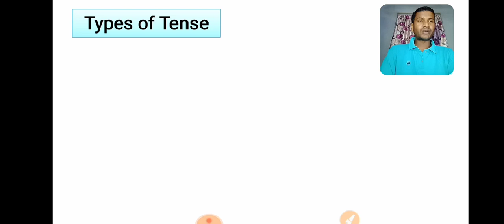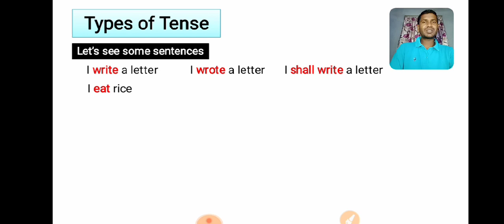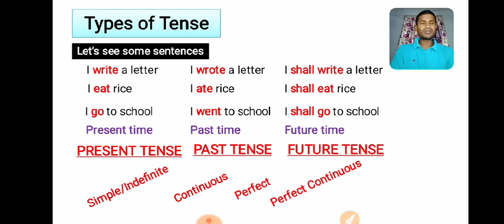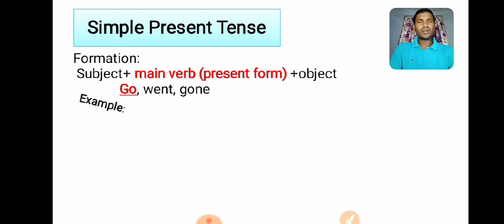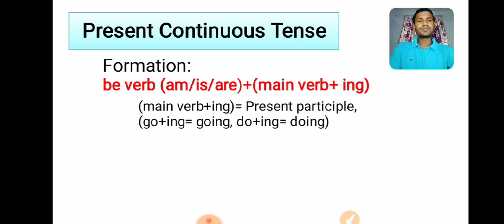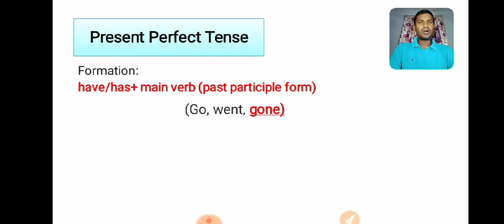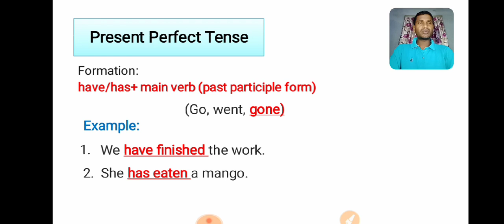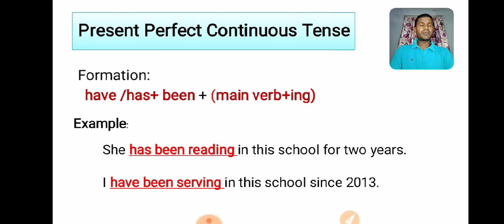English Grammar/Tense/ Kinds & Formation of Present Tense for Assamese Medium Student-by A Wahab.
This video is appropriate for Assamese Medium students.
Discussion on English Grammar, Tense- Types & Formation  with some suitable examples.
Hope learners will be able to understand very easily.